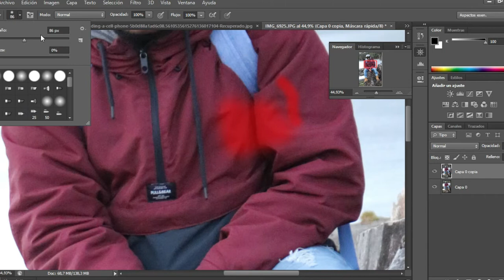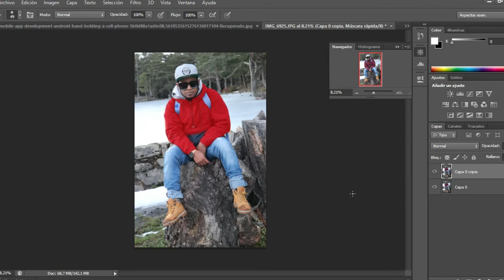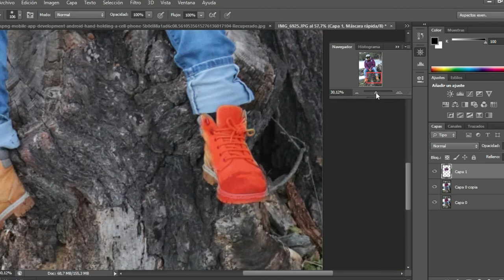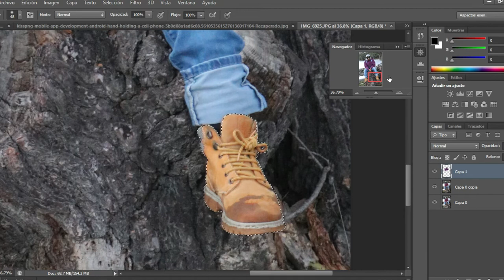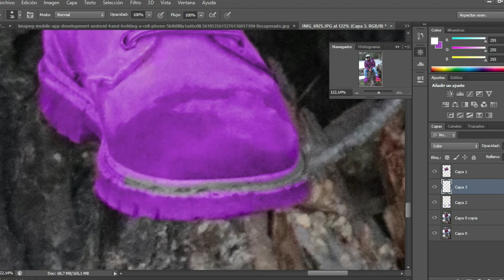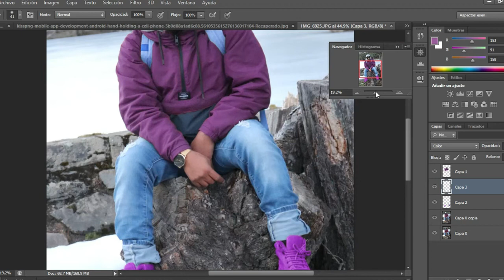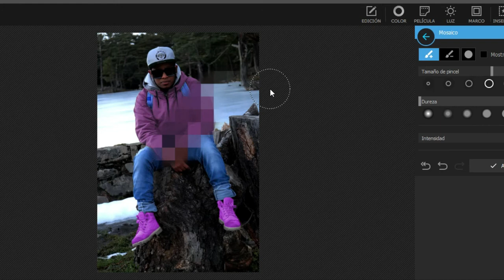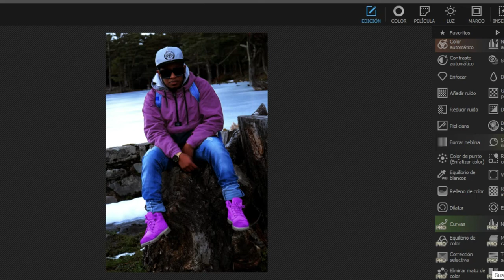TUTORIAL COMO CAMBIAR EL COLOR DE LA ROPA EN PHOTOSHOP.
Como cambiarle el color de la ropa  en photoshop a una imagen paso por paso.